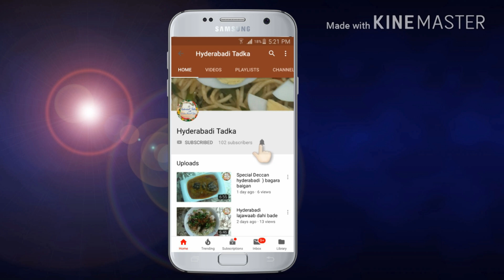ubli hui chana daal recipe l |Hyderabadi Tadka | HT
Chana dal(Bengali gram)
Salt to taste
Lemon juice-1Tbsp
Coriander leaves finely choped
Green chilli paste according to your taste